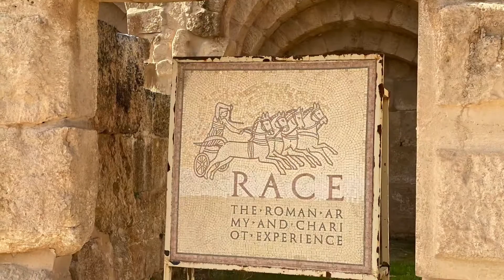Jordan (overview)-Amman,Jarash, Balqa, Dead Sea, Mount Nebo, Kerak, Wadi Rum, Petra 约旦游记,Nature ASMR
12/28-29 来看看这个不产石油但有地下水的阿拉伯国家约旦
12/30 Jordan约旦国王国旗和七山之城首都安曼。其中一个山头是Amman citadel 安曼城堡山。这里曾经是安曼最初的要塞，与安曼的历史息息相关。 从公元前11世纪开始，崇拜埃及太阳神的阿蒙王国就把首都建立在城堡山上。公元前300年，马其顿王国又把费城建在此地，公元前后阿拉伯人又修建了艾米尔宫。 如今，在城堡山能看到不同时代的三道城墙，它们见证着安曼的历史变迁。 从山上各个方向都可以俯瞰全城。 这个罗马剧场就是老城市中心。山上的地质博物馆 the archeological museum 最后那几个小瓶子是装祭奠亲人的扫墓人留下的眼泪用的。
Jarash 距安曼约40公里是罗马之外的“罗马“之称的Jarash杰拉什古罗马城遗址。当年为了迎接罗马皇帝的到来，由庞贝将军在古城以南建造的一座雄伟的凯旋门。凯旋门石材巨大，做工精美，今天这里仍是进入古城遗址的主要出入口。公元前1600年杰拉什就有人类在此繁衍生息。 公元前64年，罗马军队占领了叙利亚及其南部包括杰拉什在内的一些城镇之后，杰拉什才逐渐按照罗马建筑风格发展，建起跑马场，街道、神殿、庙宇。公元3世纪初叶，由于罗马帝国政治动乱，杰拉什一蹶不振。  以后又随着拜占庭帝国的兴起、波斯人入侵和王朝的更迭，杰拉什又经几度盛衰，终于在公元8世纪的强烈地震中毁于一旦。公元9世纪里，具有悠久历史的杰拉什销声匿迹。  直到1806年才被德国旅行家欧里赫发现。自1920年起，考古队在该城不断发掘出沉睡了几千年的文明古迹，发掘后的杰拉什古城遗址现在又被誉为中东的“庞贝”城。目前为止已经挖掘出15%的古城。绕过仅剩下柱子的神殿，是一处保存完好，存世千年的可容纳6000人的古罗马圆形剧场。建造者在修建过程中充分利用了声学原理，不论坐在剧场何处，舞台上歌唱、朗诵的演员不需要郭德纲的功夫也能把字送到您的耳朵里。时至今日露天剧场还可以承办各类大型的国际音乐和舞蹈演出。Jarash 古城与现代城市民居仅一路之隔, 和谐并存。罗马古城遗址经受住了时间的考验，也经受住了风雨的剥蚀和城市化的磨砺。从这里看过去，前边是依山而建的现代城市，脚下是断壁残垣的古城遗址。千年巨石上面的我渺小如尘，稍纵即逝。
12/31 耶稣受洗处-约旦河东Balqa是一处考古遗址，距离死海的北部9公里，是2015年约旦新增的世界文化遗产。这里是耶稣2000年前接受约翰洗礼的地方。2000年来河道变窄，河水变浅，但是信徒们来到这里依然感觉神圣。
从这里开车10来分钟就到了低于海平面442米的世界上最低的湖泊死海。中学课文里说：“在亚洲西部，巴勒斯坦和约旦交界处，有一个“死海”。远远望去，死海的波涛此起彼伏，无边无际。但是，谁能想到，如此浩荡的海水中竟没有鱼虾、水草，甚至连海边也寸草不生？这大概就是“死海”得名的原因吧。”死海是地球上气压最高的地方。空气中含氧量极高。由于海拔低且又地处约旦河谷的凹陷处，导游说这里的气温高于约旦其它地区10摄氏度。今天这里68度（20摄氏度）试了试水温，还真暖和。不能辜负这么好的天气。回房间换了衣服，入乡随俗大面积接触一下死海。先全身泡湿，加入沙滩上一角抹泥的人群，把全身涂上死海泥 。十分钟溜达着把自己晾干。经太阳光晒，泥中的各种矿物质很快会被皮肤吸收，皮肤会变得滋润嫩滑。或淋浴或到海水里把自己洗干净。请专业师傅给自己全身涂上死海海盐。海盐的矿物质含量具有一 定安抚、镇痛的效果。之后马上淋浴或海里把自己洗干净 。折腾完了，终于可以消息一会儿，悠闲地在海里读读报，看看书了。死海里不能游泳，漂浮40分钟=8小时睡眠。当人体平躺在水面上时，肌肉不必再对抗地心引力，进入完全松弛的状态，可收到和瑜伽一样的放松疗效。 一般漂10分钟左右，补两小时睡眠就够了。死海2019最后夕阳
1/1 Mount Nebo, the mountaintop memorial of Moses with captivating views of the Jordan Valley.每家商店都跟阿里巴巴的藏宝山洞差不多。
Kerak, the biblical name is Qer Harreseth which means the Fortified forte and was mentioned also as Moab or Cheracomba, where Mesa' sacrificed his son by the eastern wall of the castle.
约旦西南部这一片神奇荒漠地貌，被认为是地球上最接近火星或者月亮的地方，所以叫月亮峡谷。电影The Martian 火星救援跟这里拍了两个月外景。Wadi Rum, one of the most enchanting deserts in the world. An open space and a setting that resembles that of the moon.
1/2 Sunrise camel ride 今天6:33日出，我们6点出发2 到了后点火，我以为是取暖用的。十分钟后两人捣鼓出三杯热茶 太阳升起来了，回家 playing music on the way home 沙漠里的大长腿
坐车转转，与撒哈拉相比，这里不是一望无垠的沙漠，是戈壁砂岩与沙漠的结合地，奇特的峡谷错综复杂地交织。导游说将要上映的新星球大战刚在这里拍完外景。地下水丰沛，与沙特阿拉伯共享水源。这季节居然看到了小西瓜。我们的司机一到祈祷时辰，停下车把大衣铺在地上就开始。Richard 也不含糊，随手捡个啥枝叉，当是十字架。
1/3玫瑰古城佩特拉是世界上最著名的考古遗址之一，和长城、马丘比丘一起跻身“世界七大奇迹”。整座城市都是在岩石上硬生生雕凿而成的。Petra the Rose Red City, one of the Seven Wonders of the World, the ancient Nabatean city of Petra carved from the rock over a thousand years ago. Petra 有数以百计的古建筑、陵墓、祭堂、庙宇、剧院、廊柱林立的街道、店铺，以及岩石浮雕。终于到了最高最远的Monastery，足足10 mile。这里的出租车是驴和马，当地人叫Ferrari 和Jaguar。Petra Night 玫瑰城之夜。
1/4 安曼到开罗的飞机晚点，商店里溜达溜达学几种当地人头巾的缠法。